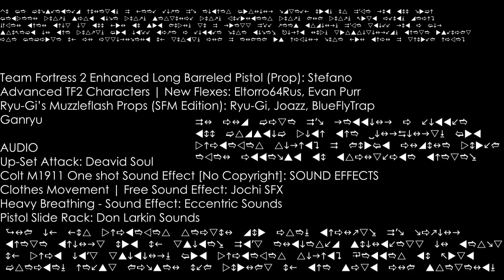[SFM] TF2.SHORT.H624_02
Another short animation project. Wanted to try my hand at First Person animation, and it was pretty fun! I might do some more practice on it sometime. Things are still pretty bumpy but I'll manage.

- References -
Team Fortress 2 Enhanced Long Barreled Pistol (Prop): Stefano
Advanced TF2 Characters | New Flexes: Eltorro64Rus, Evan Purr
Ryu-Gi’s Muzzleflash Props (SFM Edition): Ryu-Gi, Joazz, BlueFlyTrap
Ganryu

AUDIO
Up-Set Attack: Deavid Soul
Colt M1911 One shot Sound Effect [No Copyright]: SOUND EFFECTS
Clothes Movement | Free Sound Effect: Jochi SFX
Heavy Breathing - Sound Effect: Eccentric Sounds
Pistol Slide Rack: Don Larkin Sounds